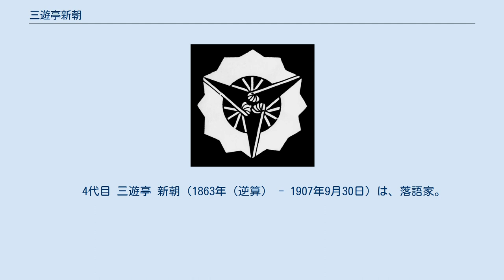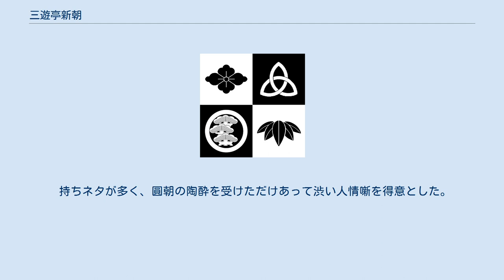三遊亭新朝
三遊亭 新朝（さんゆうてい しんちょう）は、落語家の名跡。
 三遊亭の定紋「高崎扇」 三遊派において受け継がれてきたが、現在は空き名跡となっている。
 初代 三遊亭 新朝（生没年不詳）は、落語家。
本名未詳。
 浅草馬道古着屋の子、1855年に初代三遊亭圓朝の門下になり三遊亭？小勇。
一時期圓朝門下を離れて2代目三遊亭圓生の下に移り三遊亭圓太となる。
圓太時代は圓朝を辱めていたが、圓生死後圓朝に非を詫びて圓朝一門に復帰し、新朝の名を与えられた。
 明治元年頃に亡くなったと思われている。
怪談噺を得意としお岩稲荷のネタをしてその祟りで死去したという伝説がある。
 2代目 三遊亭 新朝（生年月日不詳 - 1892年11月29日）は、落語家。
本名は山田岩吉。
 初代と同じく圓朝門下で、三遊亭林朝から三遊亭圓遊（本来は2代目だが、通説では代数に数えられておらず、次の「ステテコの圓遊」が初代とされている）となる。
 1874年ころに真打昇進し2代目新朝となり、師匠譲りの人情噺を演じていた。
 関根黙庵によると「佃祭」「江島屋」「越後伝吉」などがあり手堅い芸風だったという。
 墓所は谷中長明寺。
 3代目 三遊亭 新朝（1868年7月23日 - 没年月日不詳）は、落語家。
本名は松永 辰三郎。
 　 4代目 三遊亭 新朝（1863年（逆算） - 1907年9月30日）は、落語家。
本名は林 清之助。
 最初は圓朝門下で清朝から圓花となる。
 圓花時代の1895年7月29日、ひいきの客（銀行頭取の家族）のおともで歌舞伎座へ見物に赴いた時に、頭取が着用していた黒絽の羽織が紛失し、数日後その羽織が質屋に入れられているのが発見される。
同行していた圓花が犯人扱いされ翌月8月4日に逮捕され取調べを受け、それがきっかけで圓朝に破門されたとの報道がされるまでの騒動になった。
しかし真犯人は圓花ではなく頭取の使用人の仕業であった。
当時の雑誌『芸人』の第5号には自身が潔白であることを明かす広告を出し、掲載されている。
 1899年には4代目新朝を襲名し大阪にも出向き高座に上がった。
1905年の圓朝7回忌に帰京。
翌年寄席に出勤中に「脳病」を患い麴町で静養中の1907年9月30日に死去。
享年45。
 持ちネタが多く、圓朝の陶酔を受けただけあって渋い人情噺を得意とした。
 5代目 三遊亭 新朝（1866年11月 - 1936年3月2日）は、落語家。
本名は桂卯之助。
 『文之助系図』によると、上方で桂鯛助という落語家の息子で、初めは鯛吉といった。
 明治20年代前半に東京に行き3代目春風亭柳枝門下で春風亭錦枝を名乗る。
1894年7月には三遊派に移り4代目三遊亭圓生門下で橘家？圓次郎と改める。
1908年10月には新朝で真打の看板を上げた。
 芝居噺の「桜田の雪」などを売り物にしていたが、あまり人気は出ず大正に入っても各派を転々とし昭和3年ころには引退した模様である。
1936年に死去。
享年70。